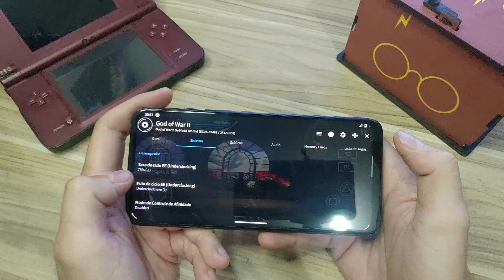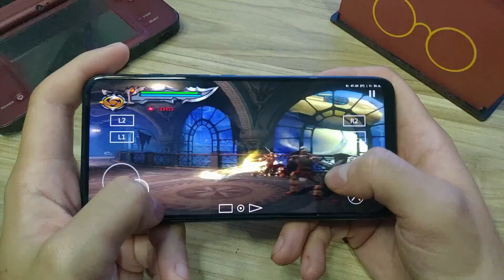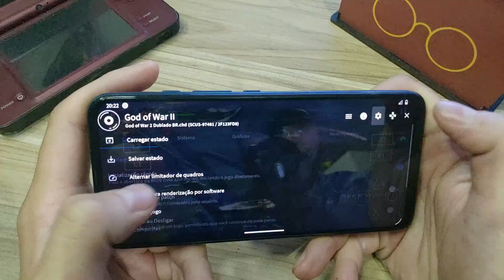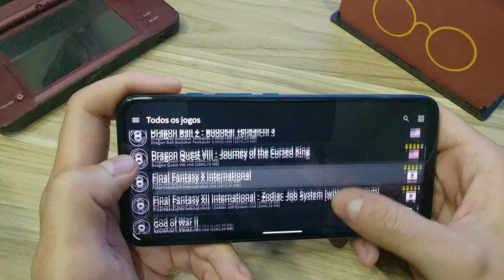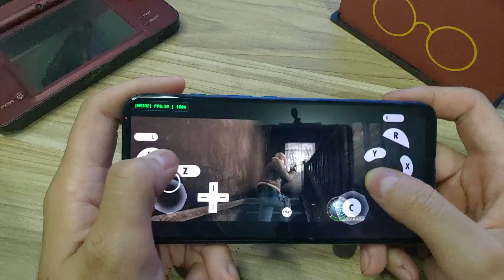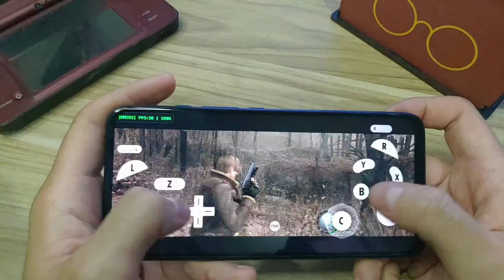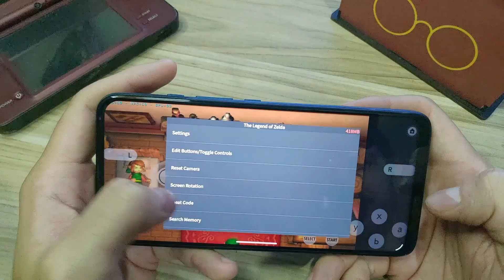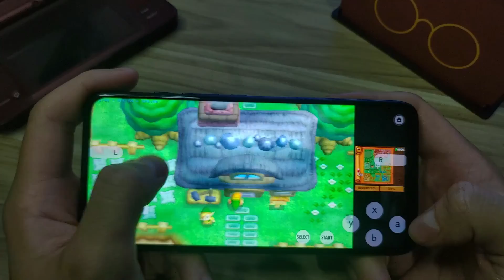TESTE DE EMULADORES SNAPDRAGON 730 - AETHERSX2 / DOLPHIN / CITRA NO ONE FUSION PLUS ! RODANDO LISO !